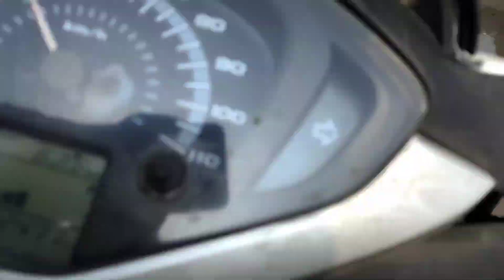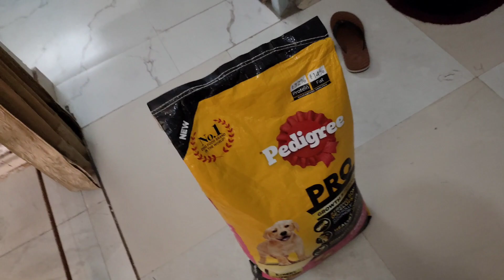Raja Naraz Ho Gya 😂😅